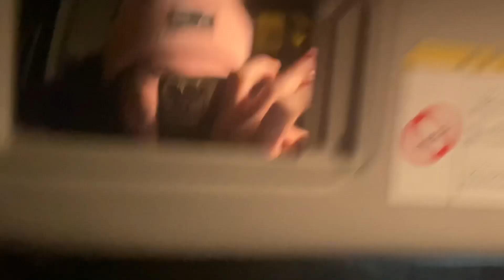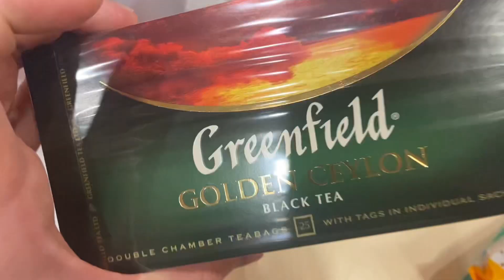Отошла слизистая пробка😱| что я чувствую?😯| СХВАТКИ🙈| БЕРЕМЕННА В 17❤️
Всем привет)

Ваши вопросики я буду ждать в комментариях под любыми моими видео в ютуб-канале и под закрепленным постом в телеграмме🌸

❗️ВНИМАНИЕ, я буду отвечать только на корректные вопросы.

Надеюсь вопросиков будет много, и каждый человек может задать несколько вопросов🌺